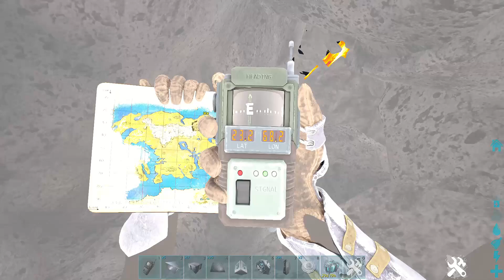Ark Official Lost Island Mesh Rat Holes & Base Locations for PvP | ARK: Survival Evolved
in this ark i showcase the best hidden lost island border mesh rat holes on ark survival evolved the lost island ark 2 map in 2021. watch video all the way to the end to find the most sneaky hidden desert rat holes and base locations in ark survival evolved on the lost isles ark DLC. these are for official and unofficial pvp mesh 1

Credit to Sky for reaching out on discord to show me this mesh hole, check out his channel